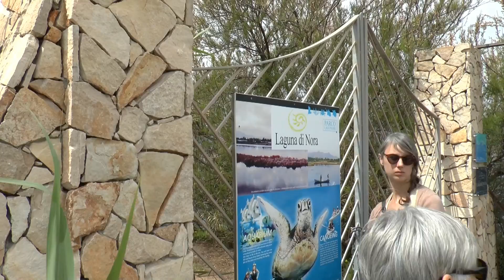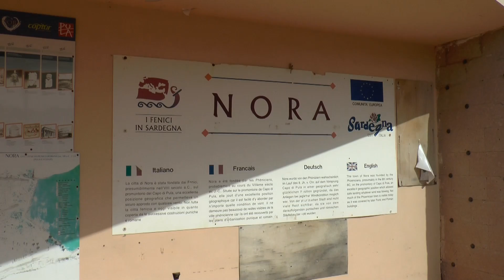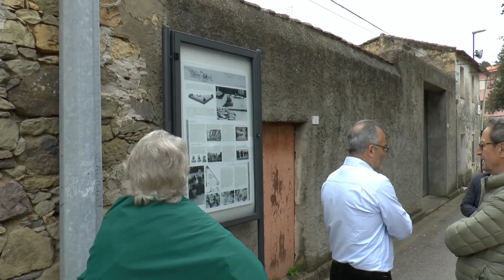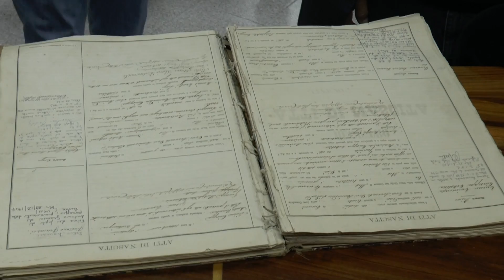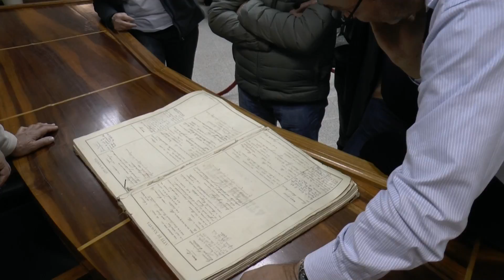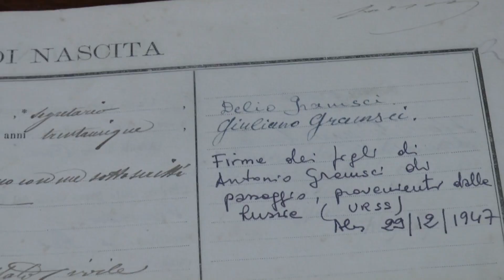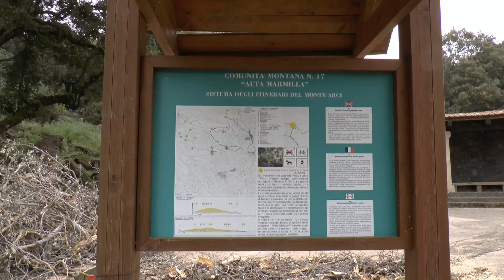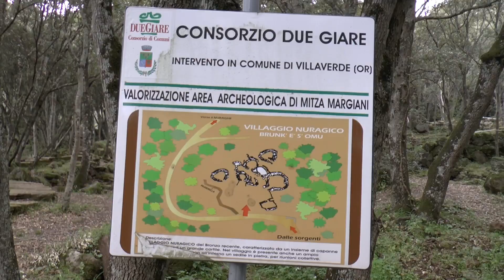AMI Sardegna 2016 parte 1 Nora, Ales, museo Romano e Nuraghe Monte ACRI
AMI in gita di studio in Sardegna 2016 parte 1
Nora, cattedrale di Ales, museo di Gramsci, museo romano e nuraghe del monte Arci.